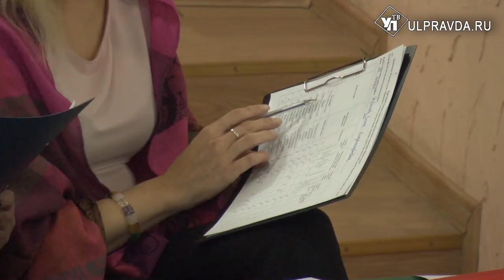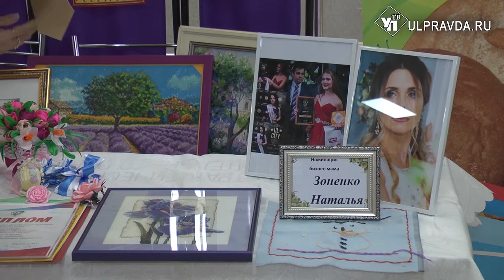Чья мама лучше? В Ульяновске завершился региональный этап конкурса «Мама года».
На выступление - 10 минут, в него входят: самопрезентация, показ портфолио, а также блиц-тур. На днях в Ульяновске завершился региональный этап конкурса «Мама года».